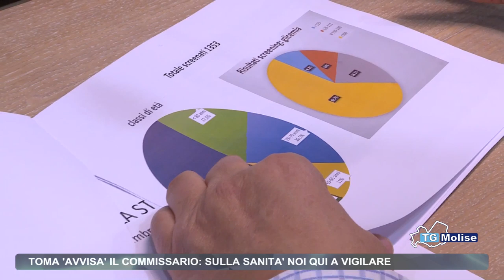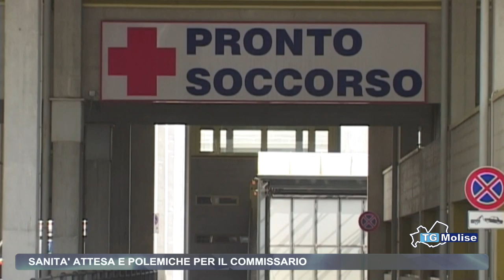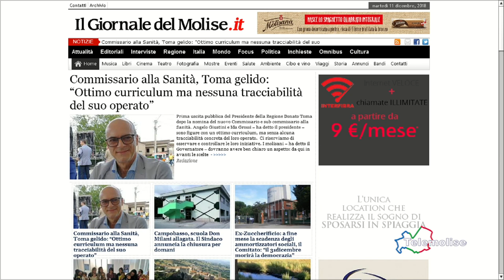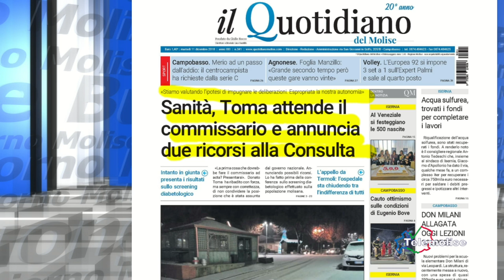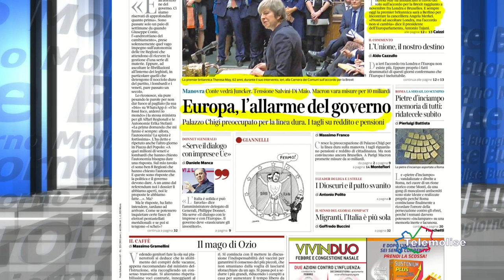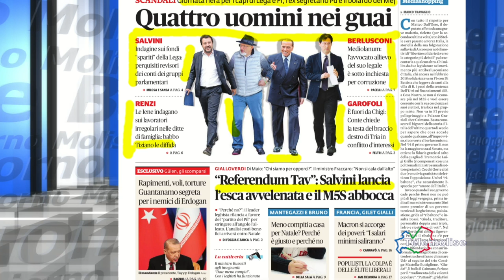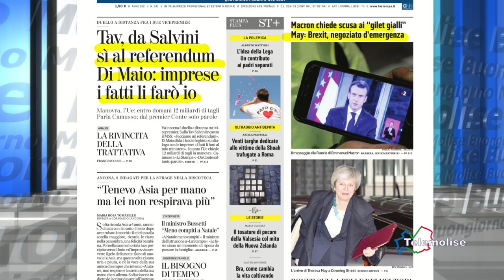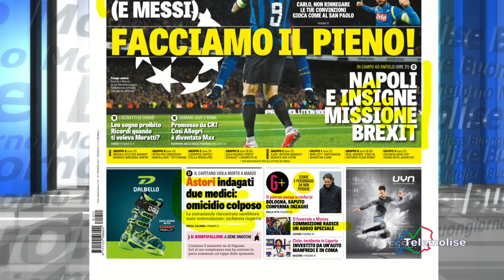Rassegna Stampa - Telemolise - 11/12/2018